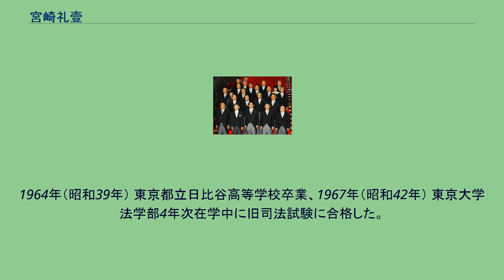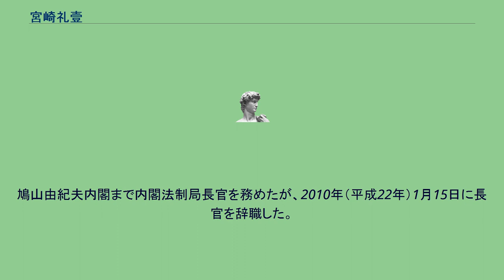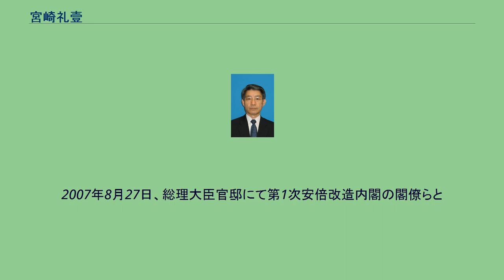宮崎礼壹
宮﨑 礼壹（みやざき れいいち、1945年（昭和20年）5月13日 - ）は、日本の検察官。
姓の「﨑」は「山偏に竒」（いわゆる「たつさき」）であるがJIS X 0208に収録されておらず、名の「壹」は「壱」の旧字体であるため、宮崎 礼壹（みやざき れいいち）、宮﨑 礼壱（みやざき れいいち）、宮崎 礼壱（みやざき れいいち）などと表記される場合もある。
内閣法制局総務主幹、内閣法制局第二部部長、内閣法制局第一部部長、内閣法制次長、内閣法制局長官、法政大学大学院法務研究科教授などを歴任した。
埼玉県出身の検察官である。
東京地方検察庁、岡山地方検察庁、札幌地方検察庁で検事を務めた。
また、法務省においても、矯正局付の検事や刑事局の参事官を務めた。
のちに内閣法制局に出向し、総務主幹を経て、第二部や第一部の部長を務めるなど、要職を歴任した。
2004年には内閣法制次長に就任した。
2006年には阪田雅裕の後任として内閣法制局長官に就任し、第1次安倍内閣から鳩山由紀夫内閣にかけて同職を務めた。
退職後は、法政大学の大学院にて法務研究科の教授を務めた。
1945年（昭和20年）5月13日に埼玉県にて生まれ、1950年（昭和25年）から東京都で暮らす。
1964年（昭和39年） 東京都立日比谷高等学校卒業、1967年（昭和42年） 東京大学法学部4年次在学中に旧司法試験に合格した。
卒業後は司法修習生を経て検察官となった。
東京地方検察庁などで検事を務め、法務省刑事局では参事官も務めた。
のちに内閣法制局に移り、第二部長、第一部長、内閣法制次長を歴任した後に、2006年（平成18年）9月に第1次安倍内閣にて内閣法制局長官に就任した。
長官在任中、集団的自衛権の行使は違憲であるとの日本国憲法第9条に関する憲法解釈について、内閣総理大臣の安倍晋三から解釈変更の指示を受けたが、職員の総辞職の可能性を示唆して抵抗し、阻止した。
鳩山由紀夫内閣まで内閣法制局長官を務めたが、2010年（平成22年）1月15日に長官を辞職した。
2021年4月の春の叙勲で瑞宝大綬章受章。
2007年8月27日、総理大臣官邸にて第1次安倍改造内閣の閣僚らと